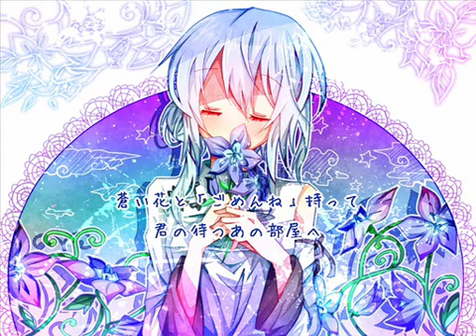【Yurika Sayu】 ASTER 【UTAUカバー】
Vocals: Yurika Sayu 揺歌サユ [UTAU]

【UTAUカバー】ASTER【揺歌サユ】
[UTAU Cover] ASTER [Yurika Sayu]

Original Vocals: Hatsune Miku [DARK] 初音ミク Append [VOCALOID2]

*Link is provided by the song creator.*